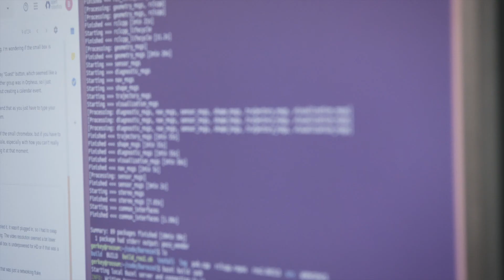Player/Stage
Before he started work on ROS, Brian Gerkey created an open source robot simulation program that helped change the game.